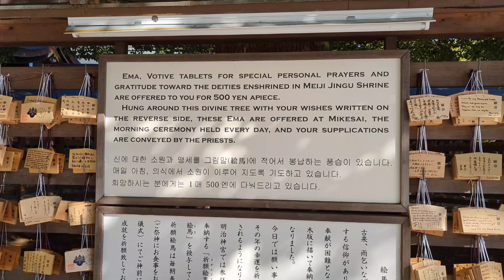November 9, 2022